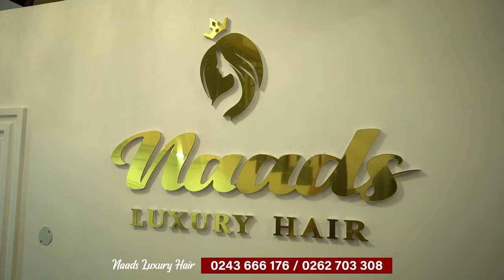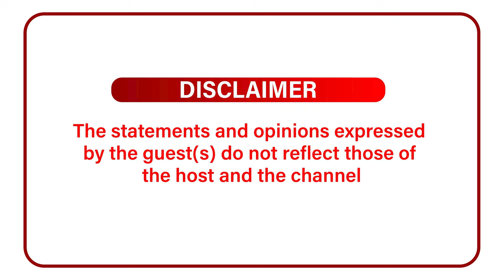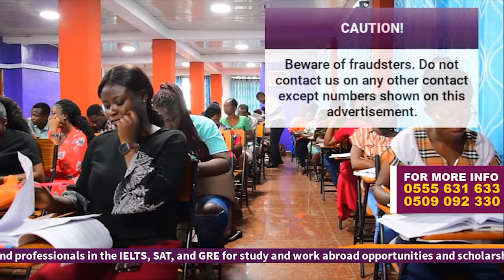Meet The Brilliant Ghanaian JHS Girl, Samuella Who Wrote Her First Book At Age 8 In Just One Hour